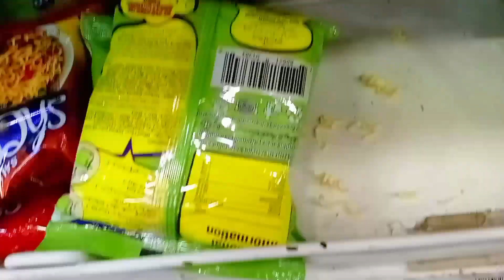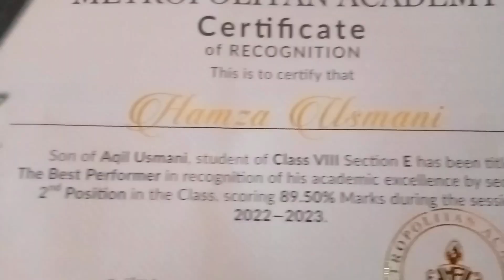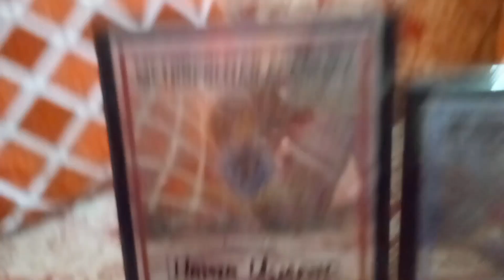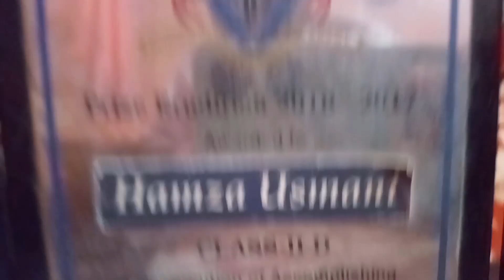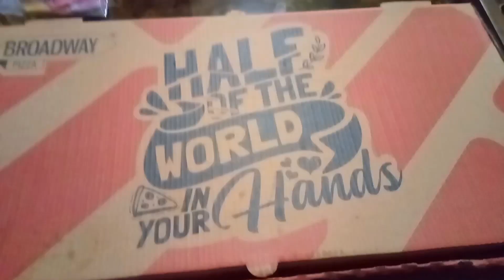I Got My Final Exams Result Of 8th Grade ✨ (Vlog)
Hello dear!